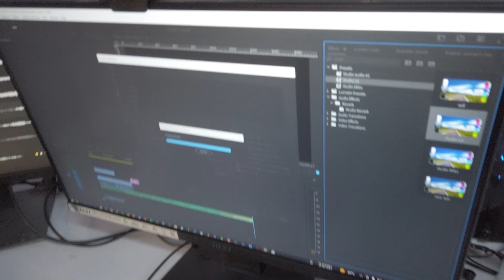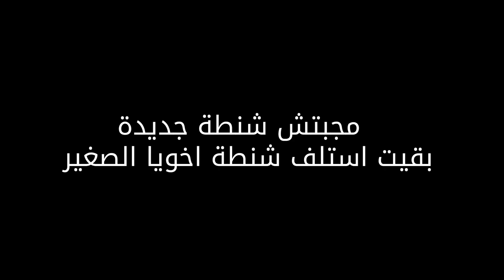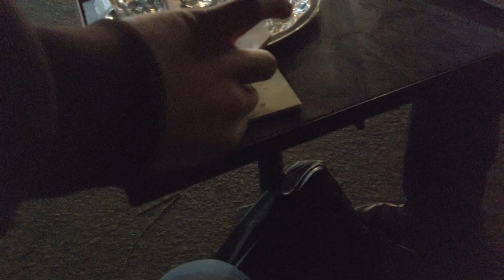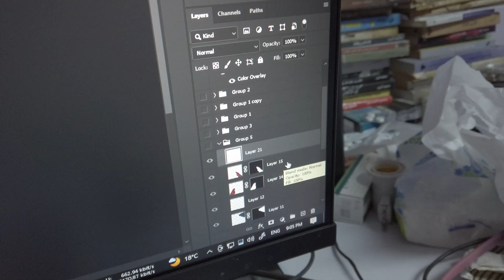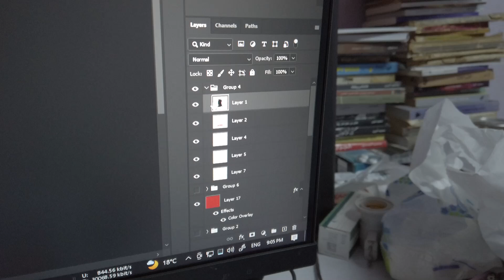تغييرات - Vlog 14